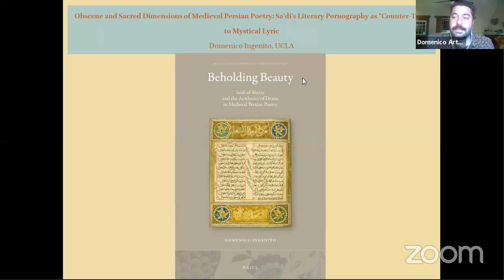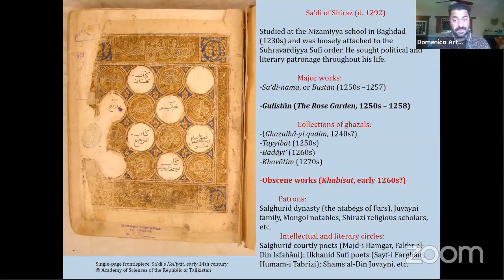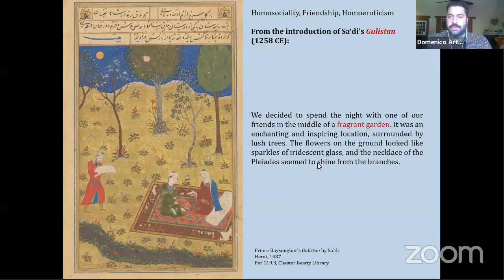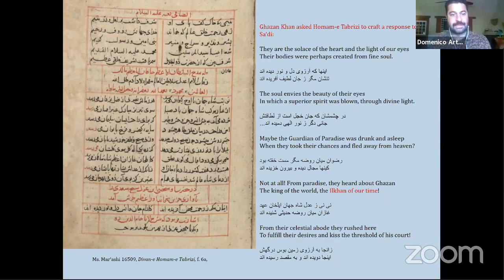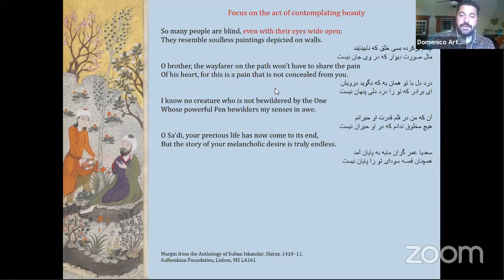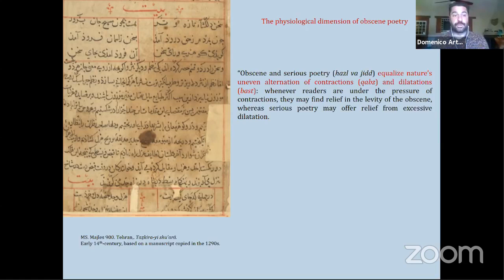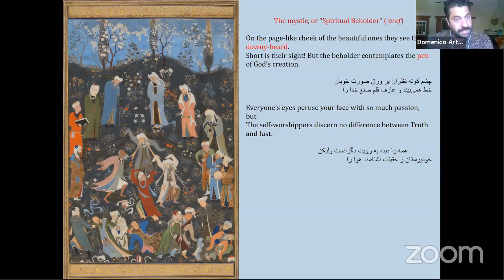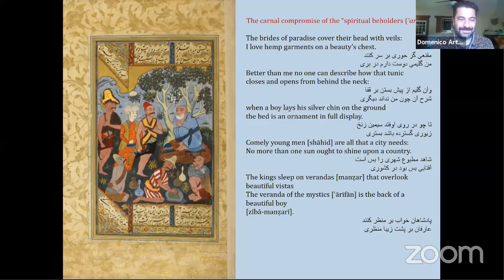Obscene and Sacred Dimensions of Medieval Persian Poetry | SOAS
Obscene and Sacred Dimensions of Medieval Persian Poetry: Sa'di's Literary Pornography as "Counter-Text" to Mystical Lyric

Speaker: Domenico Ingenito (UCLA)
Moderator: Roya Arab

This webinar took place on 31 March 2021 as part of the LGBTQ in Iran series. Further info